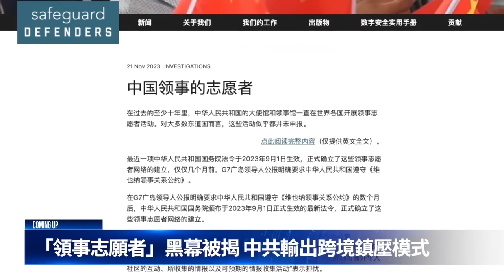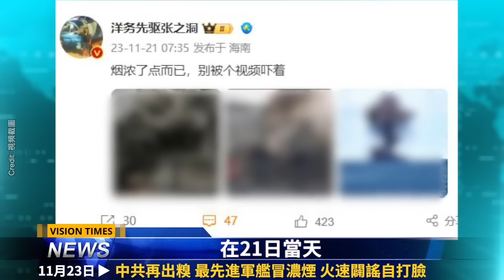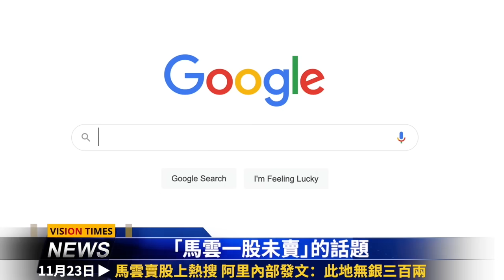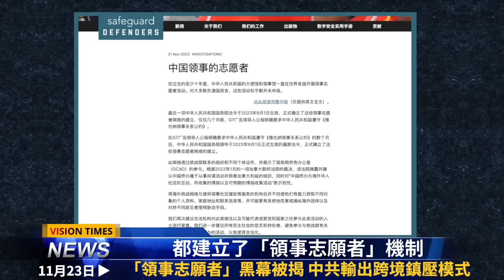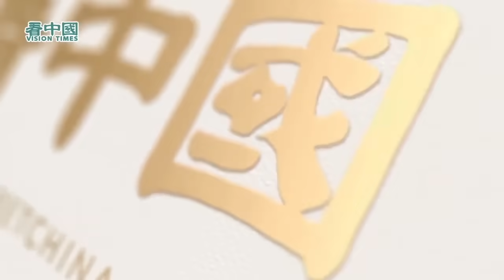大危機來了！共軍艦出大事！馬雲賣股要逃？聯合國軍出動 抵制朝鮮 震懾中共；揭北京輸出跨境鎮壓